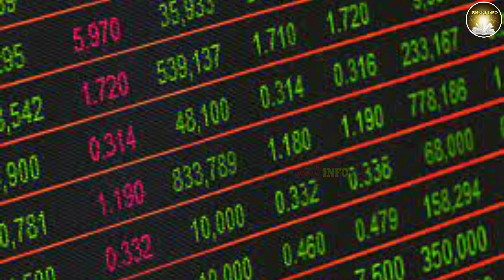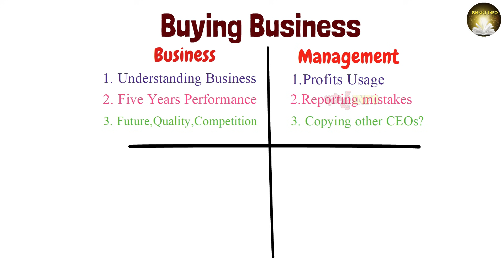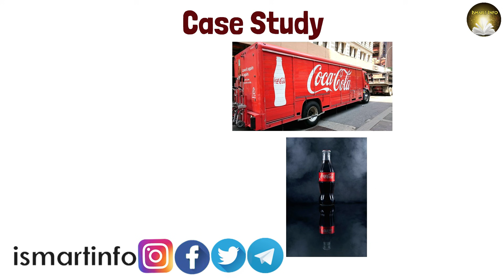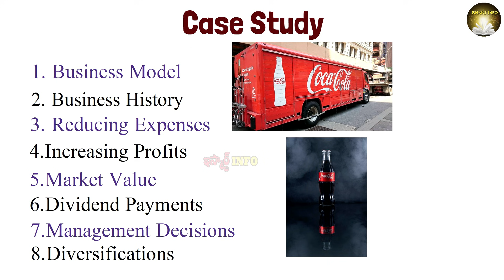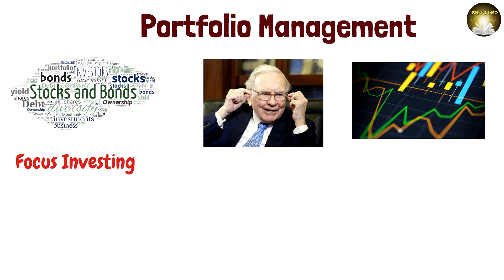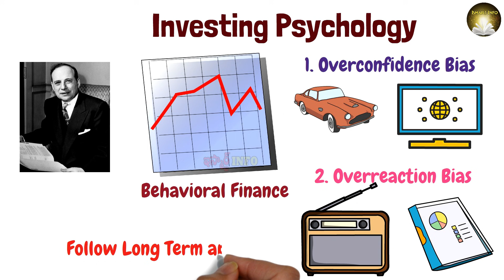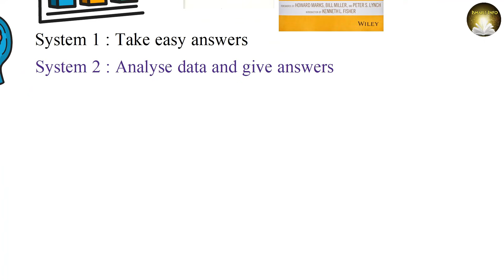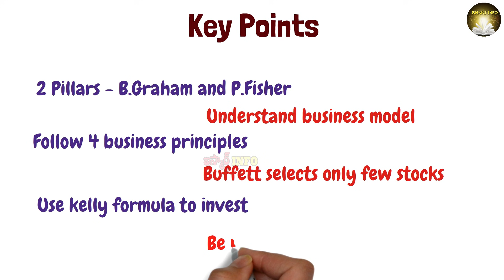Warren Buffett WAY | Robert Hagstrom | IsmartInfo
The Warren Buffett Way book by Robert, one of the best books for the people who want to invest in stock market like Buffett.